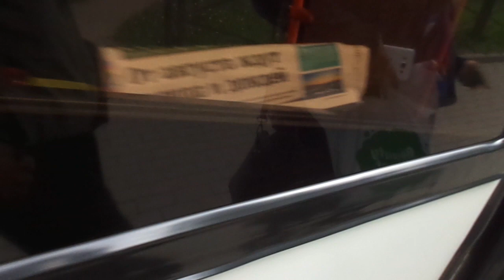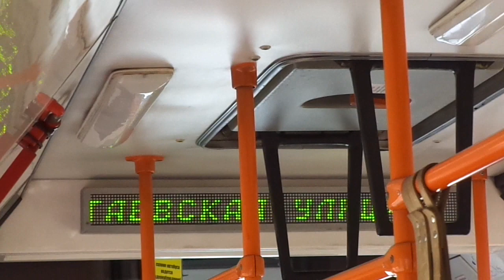Автобус Санкт-Петербурга 9-654: МАЗ-107.466 б.2355 по №86 (01.08.19)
Автобус МАЗ-107.466, бортовой 2355, следующий по маршруту №86.
Видео снято по: проспект Энгельса (от ост. "пенсионный фонд"  до ост. "Дрезденская ул.")
Дата съемки: 1 августа, 2019 в 14:52.